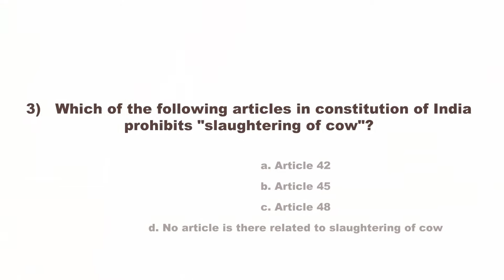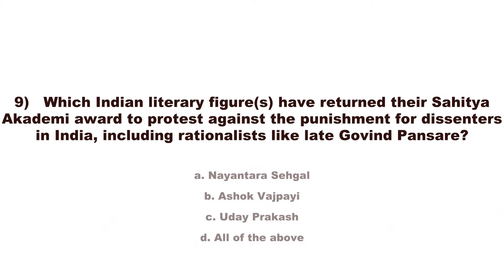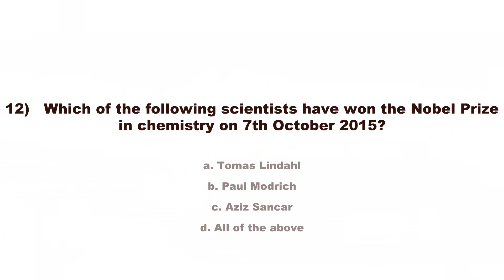General Knowledge questions for competitive exams in india with answers Test-4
Please watch our videos in HD .These tests will help you improve your general knowledge for various competitive exams in india.
General knowledge questions for upsc, po, clat,cmat,nmat,iift,snap,psc, RRB, bank exams, intelligence bureau, postal assistant and ibps.
1.d.Discovery of neutrino oscillations
2.c. Wolfgang Pauli
3.c. Article 48
4.d. China
5.d. Argentina
6.b. Operation Smile
7.c. Germany
8.b. Sergey Karjakin
9.d. All of the above
10.c. Both a and b
11.a. James Fenton